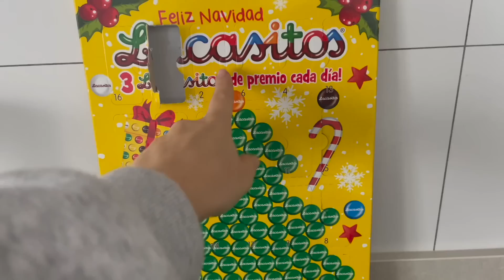VLOGMAS 3 - Cómo me hago las ondas, mi tienda favorita🎄 y cenamos Mexicano | Julia March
¡Ya están aquí los VLOGMAS! Espero que os gusten muchísimo y que me deis vuestro feedback en los comentarios 😊🎄❤️

Si te gustan mis videos te invito a seguirme en mi Instagram